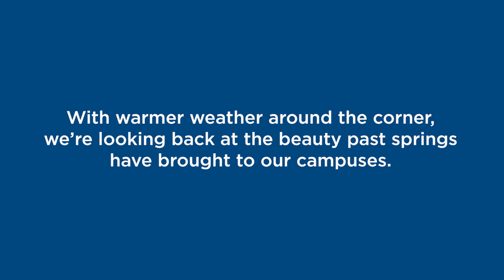Spartans Together: March 16, 2021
We take a look at past springs on the Aurora University and George Williams College campuses.